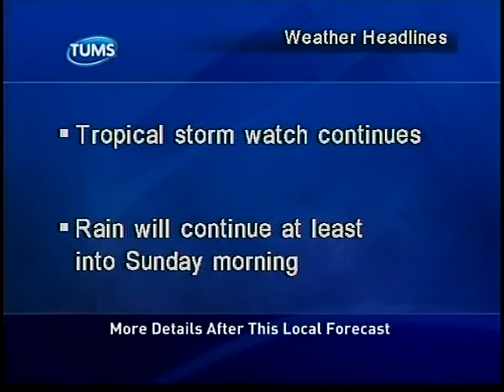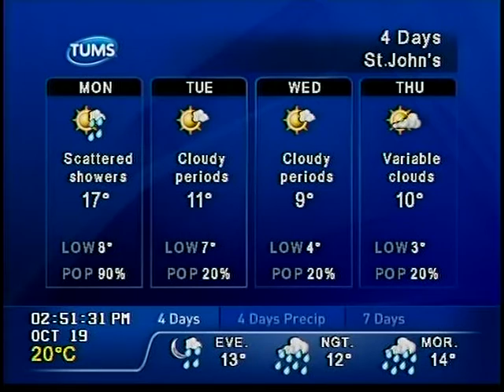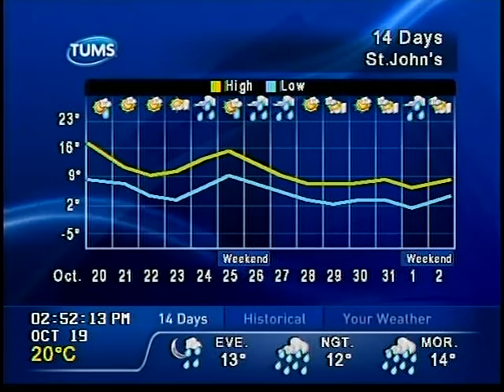The Weather Network Local Forecast - 19 October 2014 (Hurricane Gonzalo 4/4)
Local forecast for St. John's, Newfoundland during Hurricane Gonzalo.